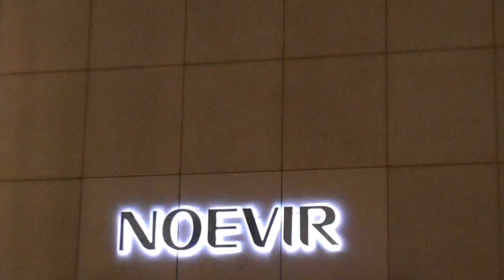DSCN7034銀座ノエビア化粧品20160303壁面イルミネーション